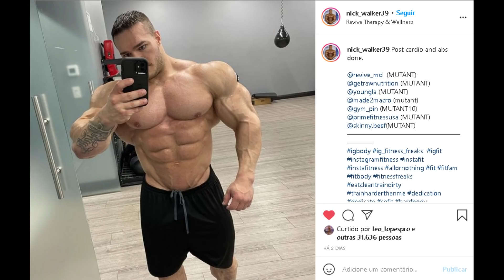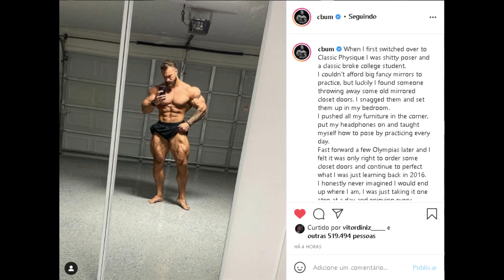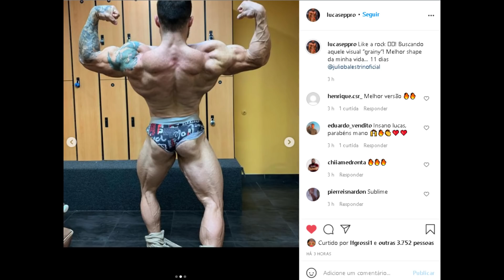CBUM GIGANTE (SHAPE ATUAL) - ZANCA E RAMON INICIAM TRABALHOS RUMO AO OLYMPIA + NICK WALKER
Cbum mostra shape atual impressionante e faz desabafo sobre inicio de carreira e sobre como aprendeu a posar. Nick walker mostra shape e esta a todo vapor rumo ao arnold ohio. Zancanelli e Ramon dino aparecem em videos de treino.  Lucas Pinheiro posta atualização e está indo em busca do pro card

00:00 INTRO + TEMAS DE HOJE
01:23 Madrugão
01:50 Nick Walker rumo ao AC OHIO
02:43 CBum shape atual ( gigante)
03:28 Cbum desabafa + como aprendeu a posar
04:19 Zanca com força extrema rumo ao olympia
05:13 Ramon e Cariani ( Leg day regenerativo)
06:03 Lucas Pinheiro rumo ao pro card
07:04 +1 trecho zanca treinando pesado
07:39 Final

SUPLEMENTOS DE QUALIDADE E PREÇO JUSTO É NA MADRUGÃO SUPLEMENTOS:
Clique no link abaixo:

CBUM , NICK WALKER, ZANCANELLI, RAMON DINO , LUCAS PINHEIRO , RENATO CARIANI